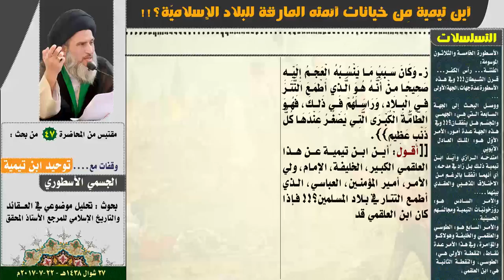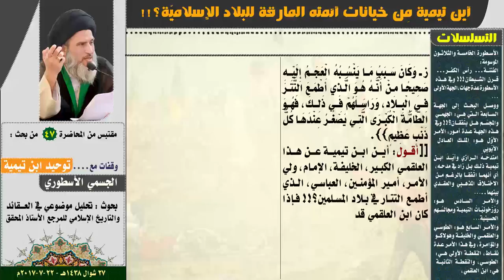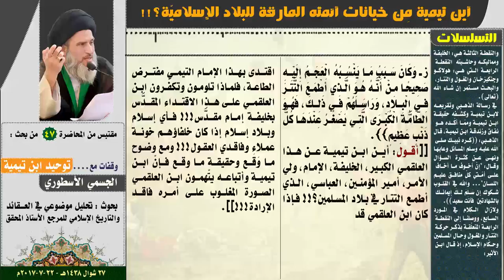أين تيمية مِن خيانات أئمته المارقة للبلاد الإسلاميّة؟!!